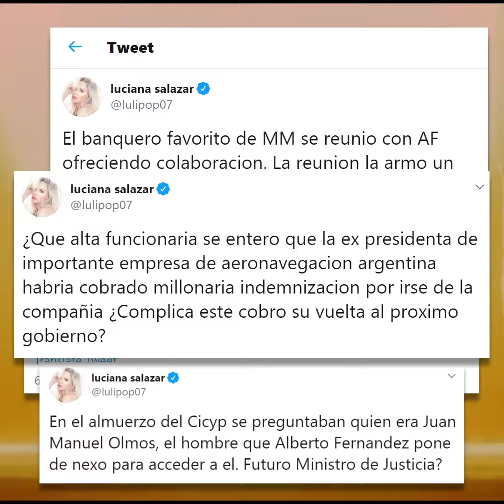Las bombas de Luli Salazar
La participante de Bailando por un sueño volvió a lanzar una ¿primicia? sobre las